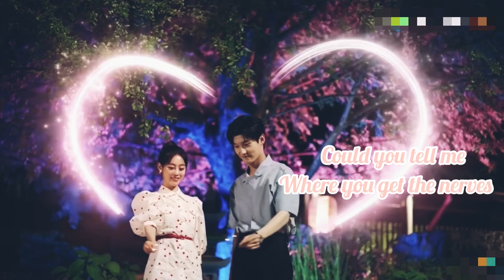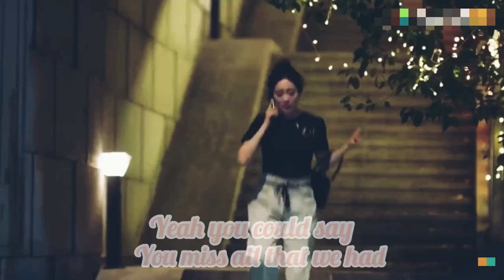Jiang Yicheng & Lu Li 💕💕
Drama : Cute programmer
Song : You broke me first - Tate MeRae

Lu Lu and Yicheng had become a “ contract couple” Yicheng was not interested in Lu Li. But he was still nice and kind to her and thats why she fell in love with him. But out of nowhere his ex shows up and their relationship got complicated. With everything going on between Yicheng and his ex, Lu Li decided to let him go and propose thy get a divorce. She loved him but no matter what she did he was always with his ex. So after so many heart breaks she decided to let him go.